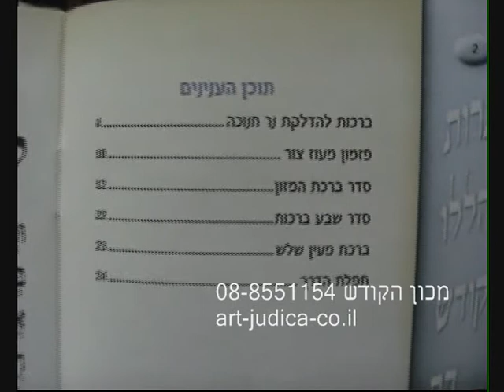חוברת מיוחד לחג החנוכה מזכרת לאירועים של מכות הקודש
חוברת מיוחד לחג החנוכה מזכרת לאירועים של מכות הקודש בקרו באתר שלנו